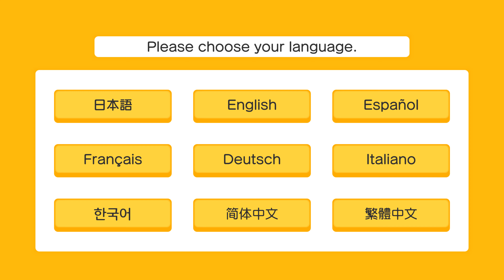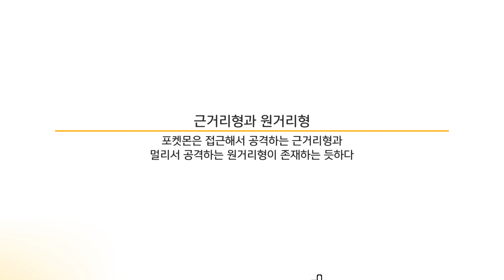Ryujinx Pokemon Quest